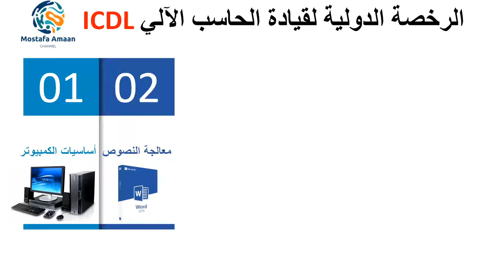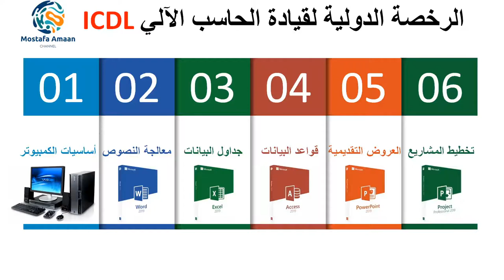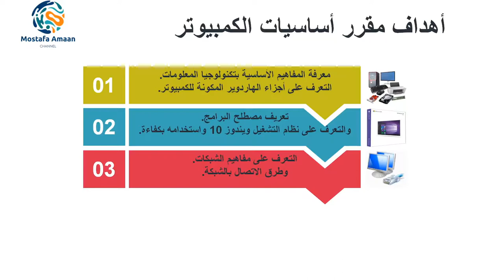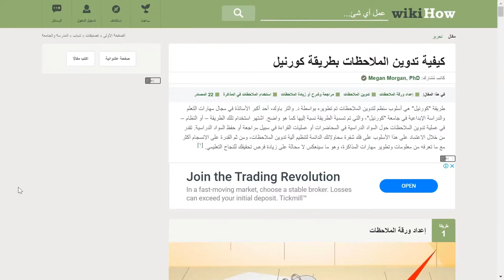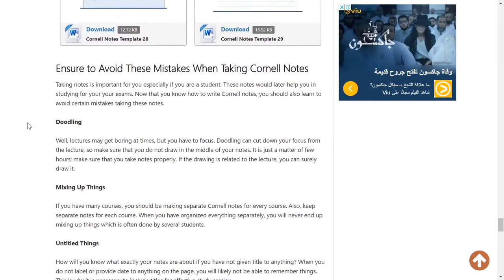001 - Intro to the International Computer Driving License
* The International Computer Driving License course.
* ICDL

Course contents:
1] Computer Essentials
2] Word processing using Microsoft Word 2019
3] Spreadsheets with Microsoft Excel 2019
4] Databases using Microsft Access 2019
5] Presentations using Microsoft Powerpoint 2019
6] Plan projects using Microsoft Project Professional 2019
7] Online Essentials
8] IT Security
9] Online collaboration

* Link to explain the Cornell method:
A7% D8% AD% D8% B8% D8% A7% D8% AA-% D8% A8% D8% B7% D8% B1% D9% 8A% D9% 82% D8% A9-% D9% 83% D9% 88% D8% B1% D9% 86% D9% 8A% D9% 84? Fbclid = IwAR2NMka5Cjme34K6zN7fsVLY2IZcCOcVEgi5OwXRr_6aQEbWnV4iCvbzW90